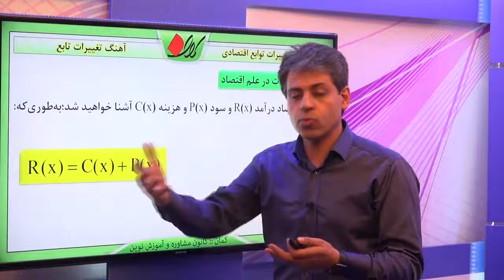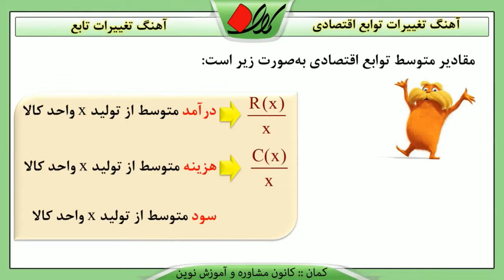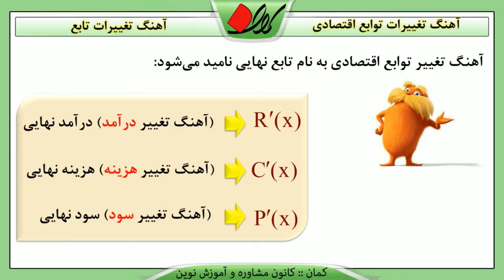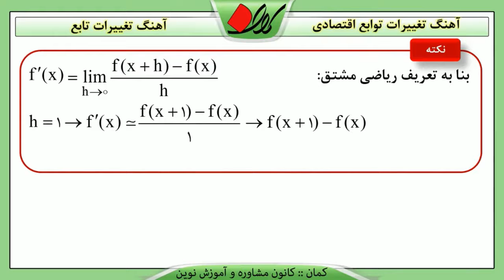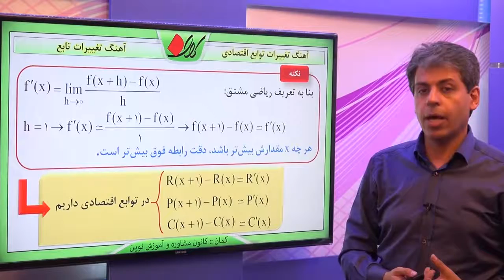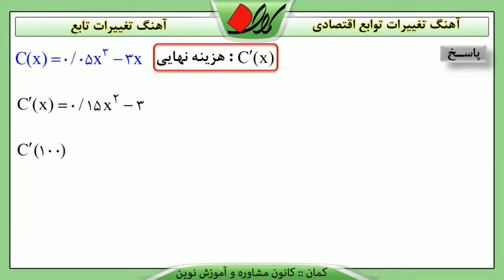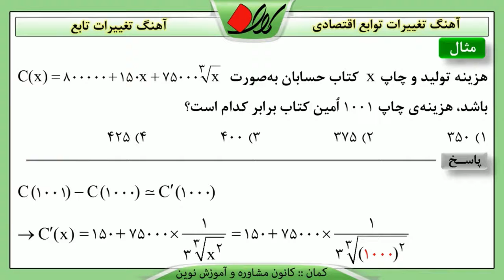دیفرانسیل مشتق آهنگ تغییرات تابع آهنگ تغییرات توابع اقتصادی